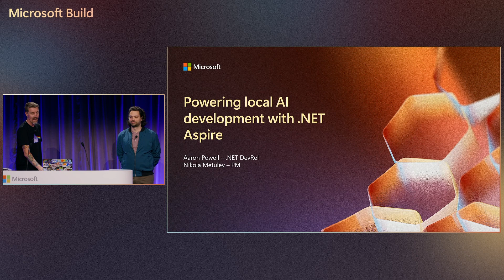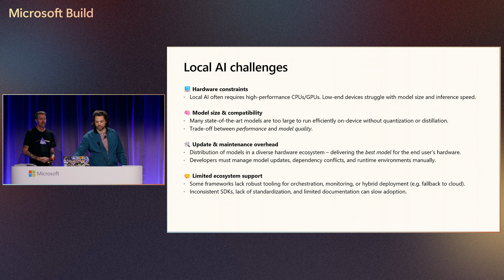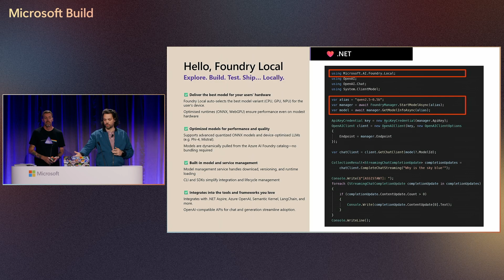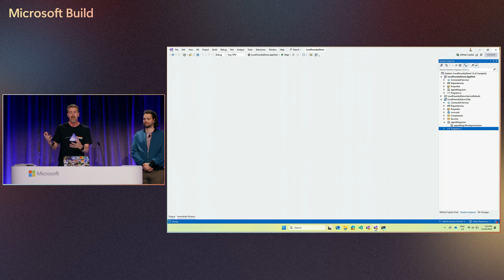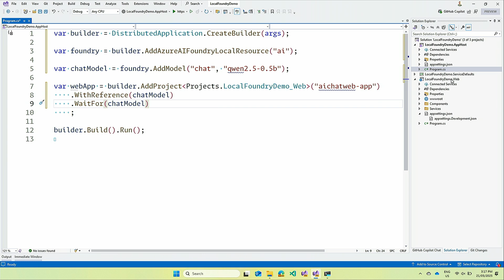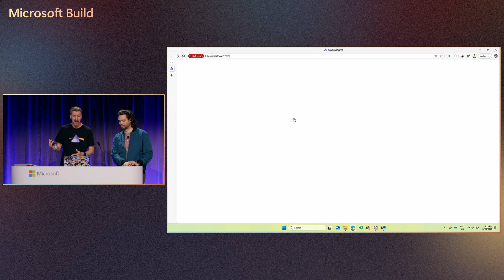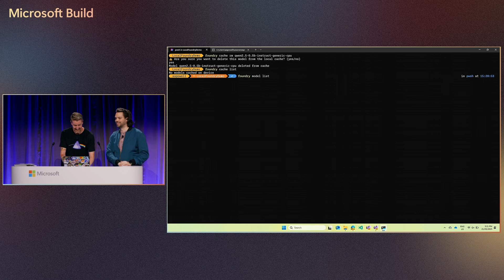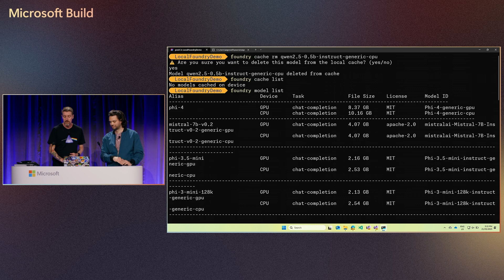Local AI development with Foundry Local and .NET Aspire | DEM520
When we start building apps infused with AI it begs the question of how we tackle the local dev experience. Do we provision cloud resources, if so, how do we secure them, manage rate limits and cost? Or do run local models, and how do we set them up? What about vector databases, data ingestion, and all those auxiliary systems? It all sounds complicated, that is until we start leveraging the power of .NET Aspire and see that we can have it as easy as clone repo and dotnet run!

𝗦𝗽𝗲𝗮𝗸𝗲𝗿𝘀:
 * Aaron Powell

𝗦𝗲𝘀𝘀𝗶𝗼𝗻 𝗜𝗻𝗳𝗼𝗿𝗺𝗮𝘁𝗶𝗼𝗻:
This is one of many sessions from the Microsoft Build 2025 event. View even more sessions on-demand and learn about Microsoft Build

DEM520 | English (US) | AI, Copilot & Agents

Chapters:
0:00 - Challenges of Running AI Locally vs. Cloud
00:02:58 - Demonstration of Foundry Local Usage
00:03:37 - Distributed Application Concept Explanation
00:04:02 - Model Download and Service Management with Aspire
00:05:50 - Configuration of Foundry Local Resource
00:06:33 - Explanation of the Chat Model Requirement and Initial Mention of Application's Start
00:10:47 - Options for downloading models and continuation plans
00:11:50 - Explanation of automatic model version and device compatibility selection
00:12:11 - Details on CPU model download

👩‍💻👨‍💻 Great devs don’t build alone. ⏱️ In a fast-paced dev world, there’s no time to hunt for help.
That’s why we created the Azure AI Foundry Developer Community — your one-stop hub for:
🌐 A vibrant forum for Q&A + code
🎙️ DevBlogs with the latest updates
🎮 Real-time Discord chats, events & learning